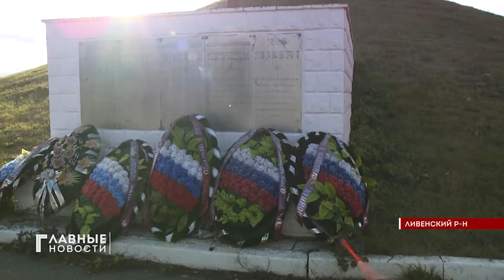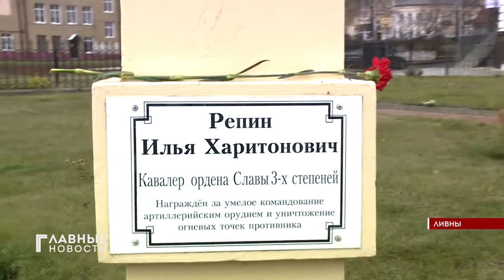Орловскую землю выставят в петербургском музее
В области продолжается проведение акции "Земля доблести". Её придумали общественники Петербурга. Но их инициатива понравилась всей стране, и акция стала межрегиональной. Смысл её в том, чтобы собрать с полей боёв и с братских могил из всех "боевых" областей страны по горсти земли, которая станет экспонатом в "Музее боевого братства России".
Почему земля чёрная? Если этот детский вопрос задать ветерану, можно услышать в ответ: потому она чёрная, что горела. И ответ этот надо понять. Чтобы многие знали про такую землю и подвиги, совершенные тут и там, придумали в Питере акцию - "Земля доблести". Сначала ту самую землю тамошние общественники из патриотического центра "Ленинградский доброволец" собрали у себя. А потом клич по стране кинули - мол, присоединяйтесь! Собирайте землю, шлите нам - в "Музей боевого братства России"! Будет экспонатом - в честь и во славу советского солдата. Что это за музей такой? Он вырос из "Музея воинской доблести Донбасса". Но теперь его экспозиции будут включать материалы о всех конфликтах, в которых участвовали наши воины... И вот, реализатором акции "Земля доблести" в регионе стала организация "Союз десанта и специальных подразделений", она пригласила к участию всех остальных. Так и стали во всех орловских районах собирать землю общественники, школьники, местные чиновники и всяк неравнодушные. Откуда именно брать землю, решают представители патриотических организаций. Так, в Ливнах взяли с места боя 38 бойцов истребительного батальона с колонной немцев, прущих на город. Другое место - Курган славы, в который перенесена земля из 48 братских захоронений района. Ещё землю забрали с места сражений у деревни Жерновка. Там когда-то была передовая - во время операции "Ливенский щит". За 8 суток боев наши потери - 20 тысяч убитыми и ранеными.
Ещё в Ливнах участники акции возложили цветы землякам-Героям Советского Союза и к Вечному огню. Потом уже обсудили ход этой акции и другие совместные мероприятия. Так и оказалась в штаб-квартире Клуба воинов-интернационалистов делегация из областного центра, приехавшая за "землёй доблести" для питерского музея.
Собранную на Орловщине землю пересыпят в гильзу от 45-мм пушки. И только потом отправят в северную столицу.
Вернётся она уже с печатью и другими памятными пометками музея. А та земля, что в гильзу не вошла, тоже сохранится - останется для местных музеев, включая школьные... Кстати, про музей питерский, собирающий со всей страны "землю доблести". Если кто из участников акции в нём не был - не беда! Ведь пока собирал ты землю - будто посетил его. И это тоже надо понять.